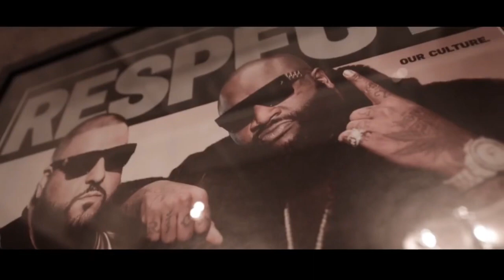Rick Ross - NO PRESSURE ft Drake & Rema [Official Video 2023 ]